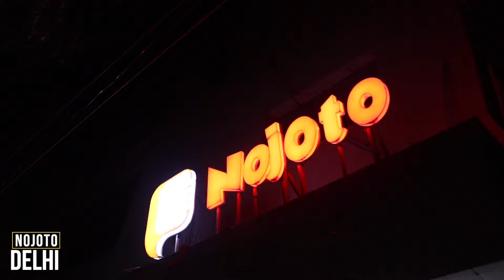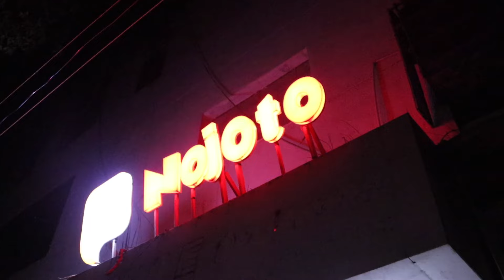Feuer schlucken in Indien: Mein verrückter Stand-Up Auftritt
Das hier ist der zweite Tag meiner Indien Challenge, in der ich als Deutscher Stand-Up in Indien mache. Ich wünsche euch viel Spaß, Freunde und wäre euch für Eure Unterstützung in Form von Kommentaren, Likes und Teilen sehr dankbar 🙏🏼